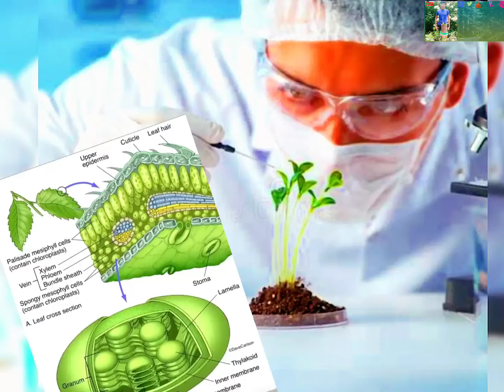Short inspirational video for all Botany students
This video will inspire all botany students. BOTANY is a very good subject that by studying we can gain knowledge about the plant world as well as the life cycle of fungi and their internal structure 🌿🌿🌿🌅🌅🌿🌅🌿🌿🌿🌿🌿🌿🌿🌿🌿🌿🌿🌿🌿✔️✔️✔️✔️✔️✔️🌿🌿🌿🌿🌿🌿💚💚💚💚💚💚💚💚💚💚💚💚💚💚💚💚💚💙♥️💙♥️💙♥️💙♥️💙♥️💙♥️💙♥️💙